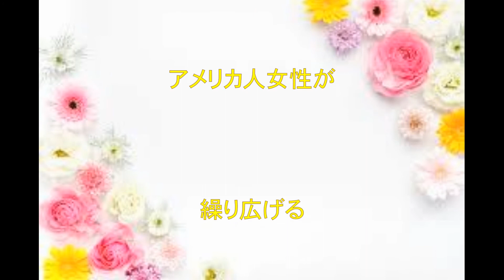ダイアン・レイン,女優,あさイチ,出演,6月9日,特選！エンタ,俳優,主演,最新作,ボンジュール、アン,動画